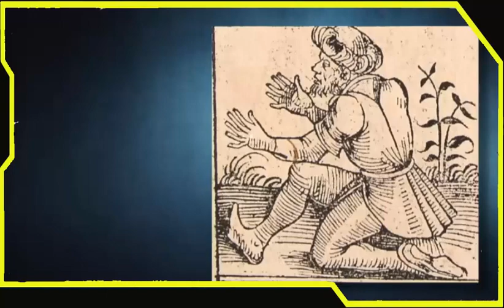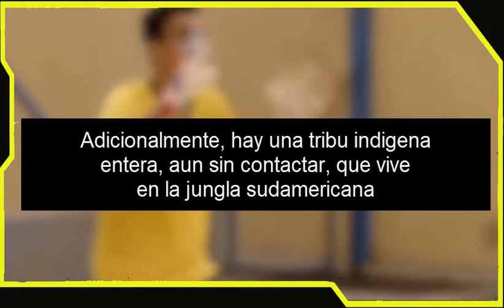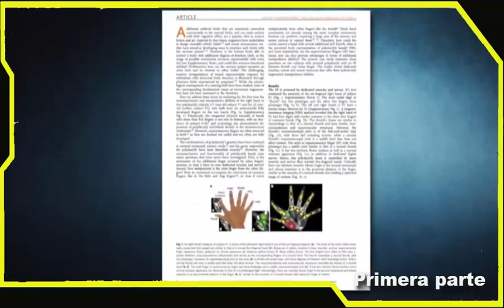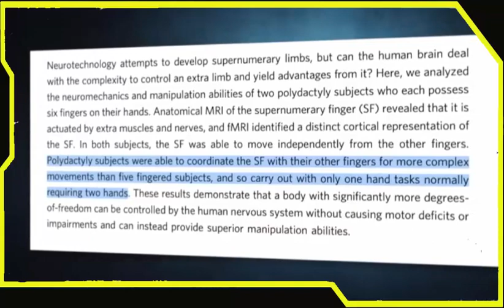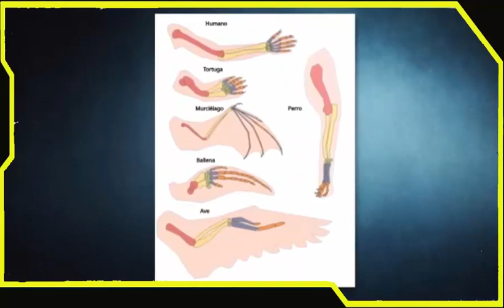Polidactilia Genética Extraterrestre / Manos o Pies con 6 dedos/ Primera parte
No te lo pierdas... mira este video antes que nadie.